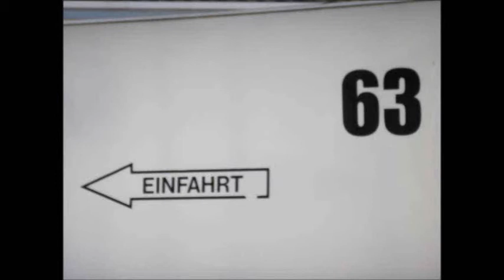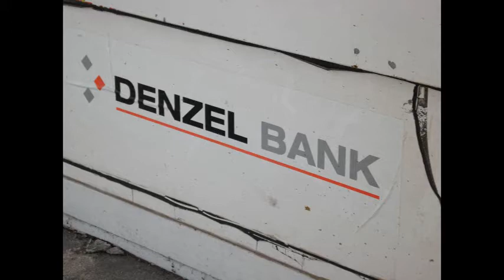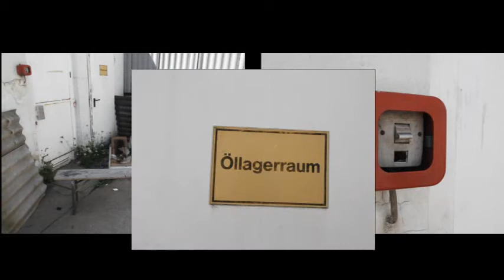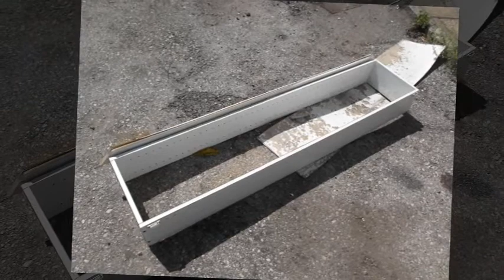Lost place in Favoriten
Lost place in Favoriten - verlassene Tankstelle, sogar der Feuerlöscher ist noch da.